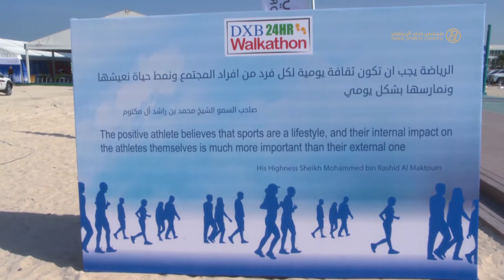مسيرة دبي للمشي 24 ساعة